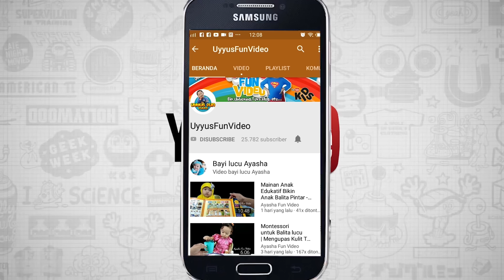Naik Delman Lagu Anak Indonesia Populer Sepanjang Masa Bersama Kucing Lucu dan Boneka Lucu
Lagu Naik Delman merupakan lagu anak populer sepanjang masa. kali ini di nyanyikan  boneka lucu dan kucing lucu yang ngegemesin

Channel Uyyus Fun Video berisi tentang  Mainan anak, toys unboxing, menyanyi lagu anak indonesia, Nursery rhyme, squishy , homemade diy, Youtuber Kids Indonesia,